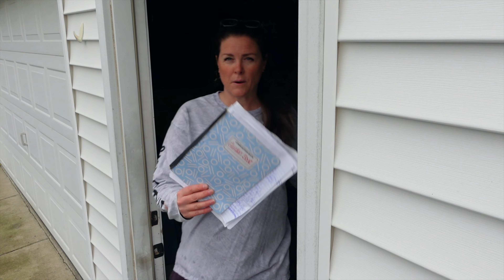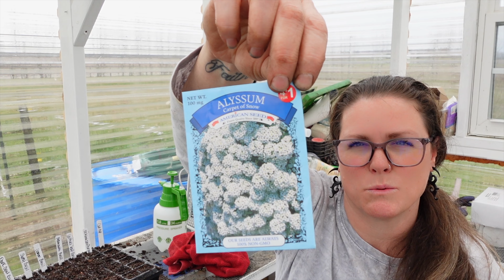Take CONTROL of RISING food COST | Seed starting 2023 Garden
Today I had to get some stuff up potted. I also finally get to start all my spring garden seeds.
Krista

Where I get all my bulk organic food. Azure standard Link, share code KristaSparkman1 :

Grow lights I use :

Heat mats I use :

Pots I use :

Humidity domes I use :

Trays I use :

Seeding Square I use :

Garden Landscape Staples Stakes Pins :

Seed storing container (however you can usually find these for $14.99 at hobby lobby) :